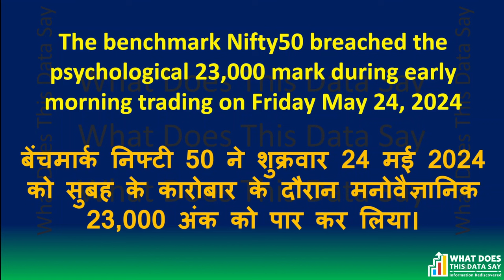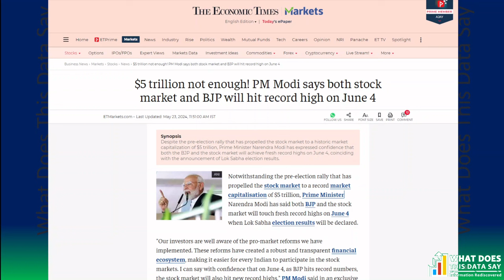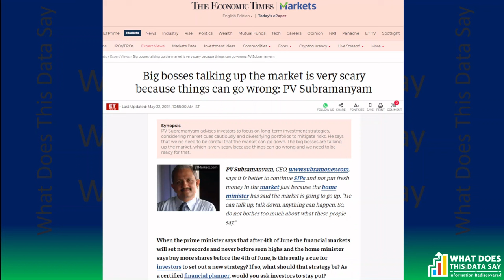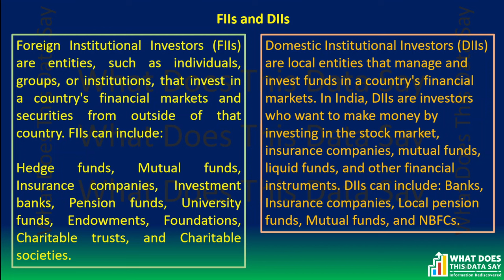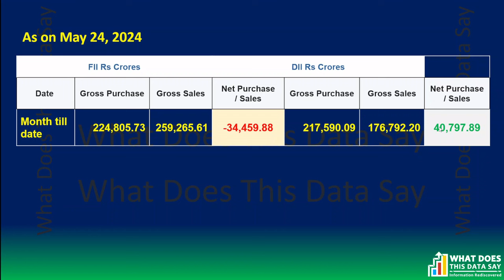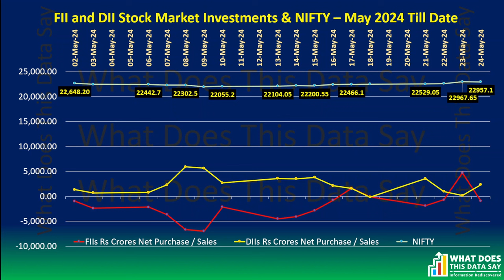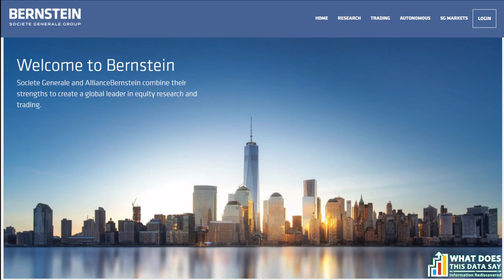FIIs Withdraw as India's Stock Market Peaks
Why is Indian stock market going up while FFIs are selling

भारतीय शेयर बाजार क्यों बढ़ रहा है जबकि FII बिकवाली कर रहे हैं?

EPISODE 157

According to a news item in the Economic Times, ever since voting for Lok Sabha elections began on April 19, foreign institutional investors (FIIs) have sold Indian stocks worth around Rs 37,700 crore, translating into an average daily sell-off of Rs 1,800 crore in the last 21 trading sessions. In the month of May 2024 FIIs have sold a net worth of Rs 34,460 Crores.

Conversely, DIIs acquired net shares valued at Rs 40,798 crores.

Reflecting the increased nervousness on Dalal Street on the probable outcome of Lok Sabha election, market's fear gauge India VIX has also shot up by about 67% to fresh 52-week high levels.

This shows the nervousness in government. They are trying to keep the NIFTY stable at a level of about 22,500. But Prime Minister Modi and Amit Shah have different opinions. They are telling people to buy shares before June 4th 2024.

It's election time and should the stock markets crash, it would reflect poorly on the government.

No one can really predict the behaviour of our stock markets post the election results.